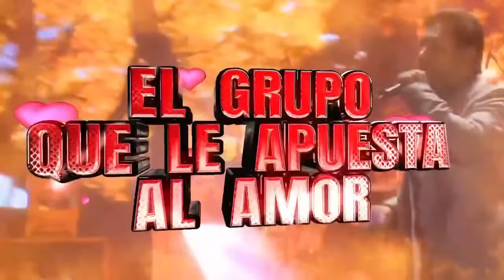SPOT- VIERNES 13 DE OCTUBRE 2023-VIRLAN GARCIA. LA APUESTA.EL. ASENTADO NORTEÑO.RECINTO FERIAL.TLAX.